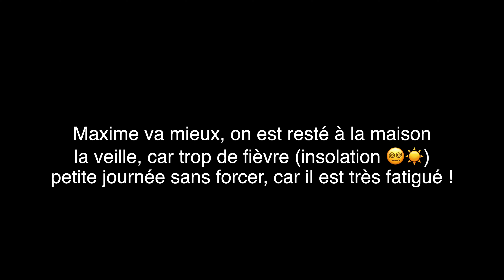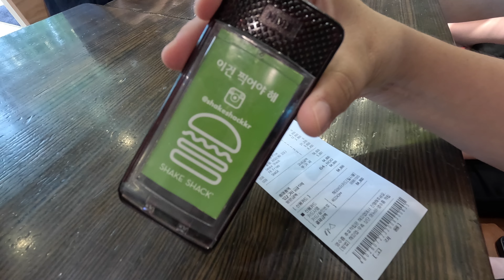Vlog 8 : Des news de Maxime - Pluie et BURGER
C'est la 1ère journée de pluie depuis notre arrivée :-)